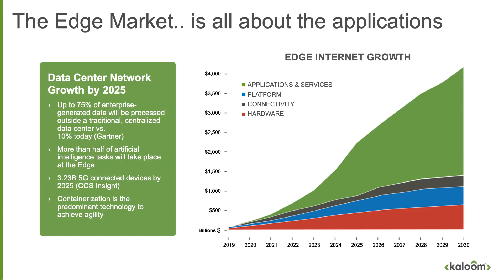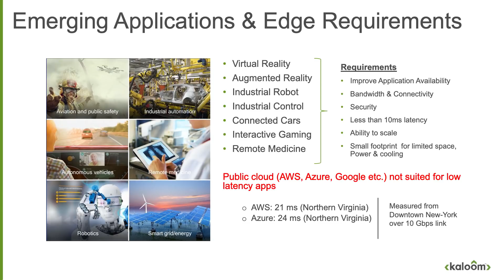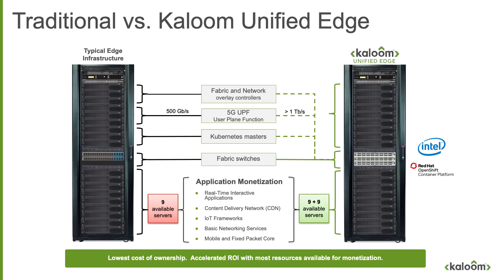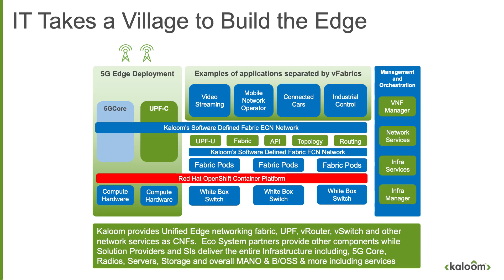It takes a Village to Build the Edge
Delivering on the promise of the 5G edge will take a village, says Hitendra Sonny Soni, SVP Worldwide Sales, Kaloom.

The forces of cloud-native containerization are liberating today’s workloads, moving them closer to end-users. As service providers and enterprises contemplate what this means for the infrastructure, it’s clear it will take a village to build and deliver enhanced applications over optimized networks. Hitendra Sonny Soni, SVP Worldwide Sales at Kaloom, shares key market drivers and requirements to build the edge. He explains how Kaloom, in concert with Red Hat and Intel, delivers innovative disruption through its Unified Edge Solution.